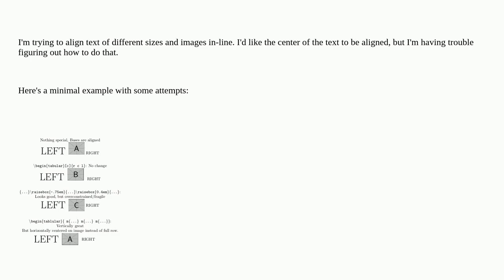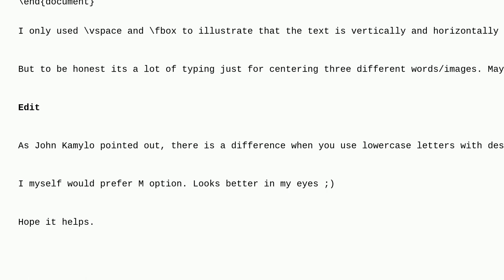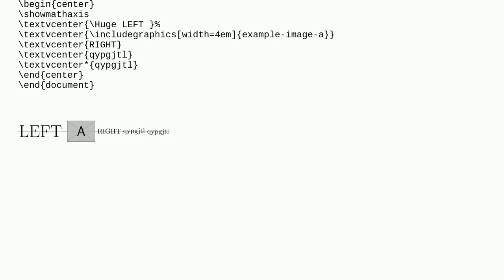Tex: Vertically aligning the center of text and images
Vertically aligning the center of text and images

A special thanks goes out to the community

  vertical-alignment tables